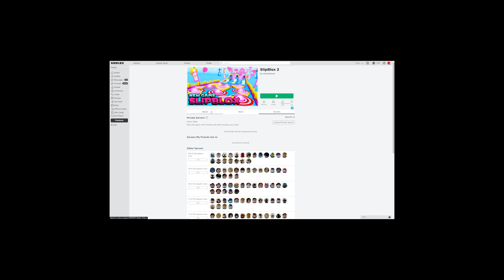a noob pushed me over. then i murdered his entire family.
i play slip blox 2. i keep getting pushed over. i get angry.

These videos are inspired by Denis, Sketch, Flamingo, and more!